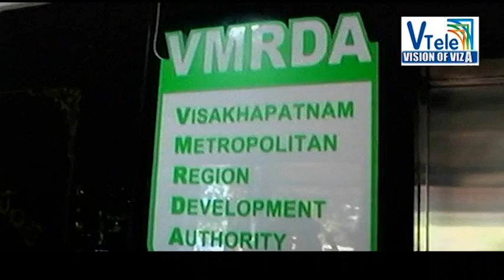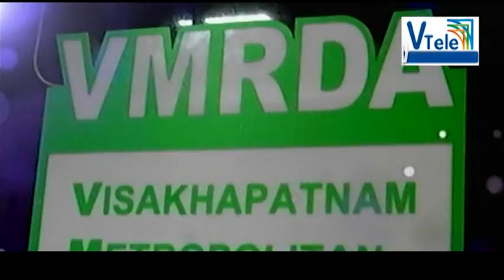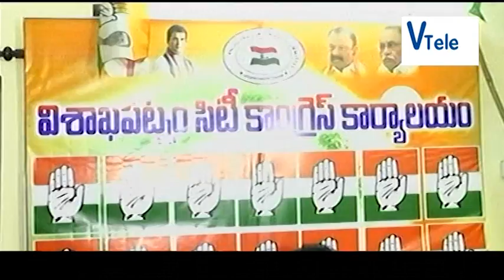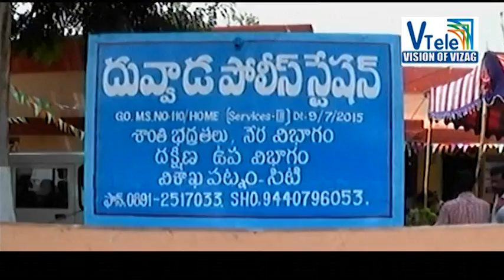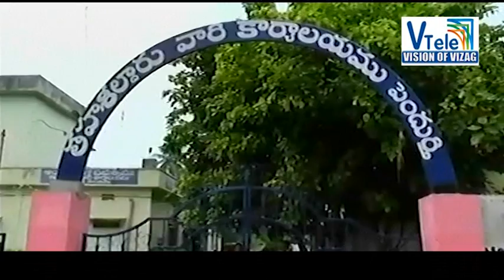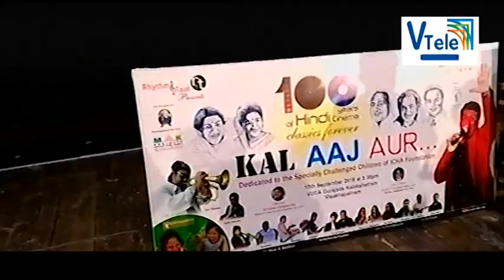V Tele News 14-09-2018